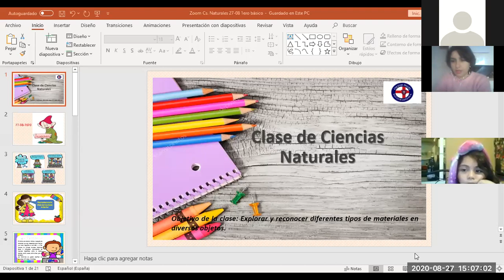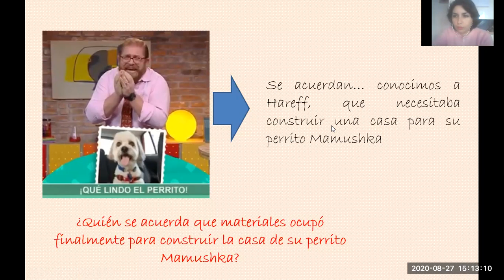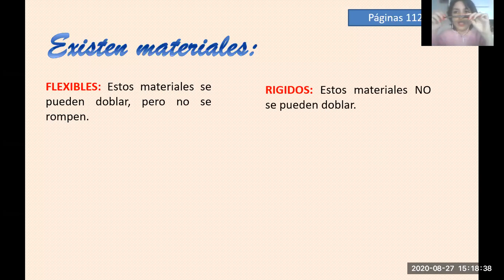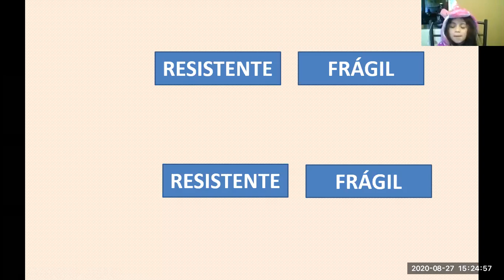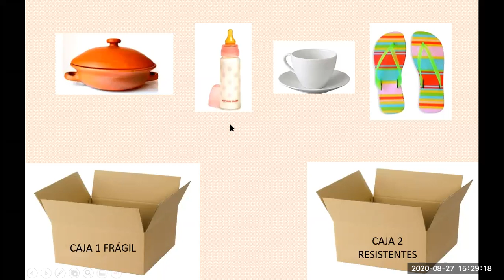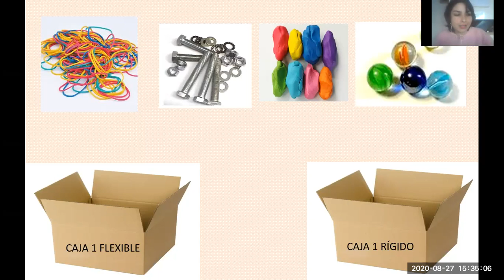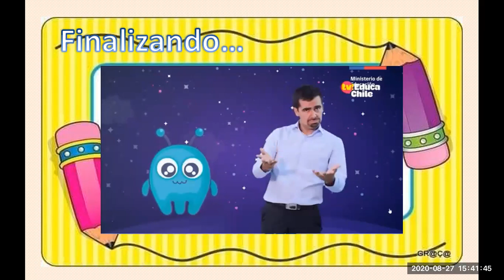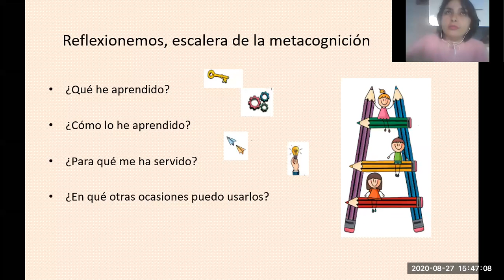ZOOM 1° Básico Cs. Naturales 27/08/2020